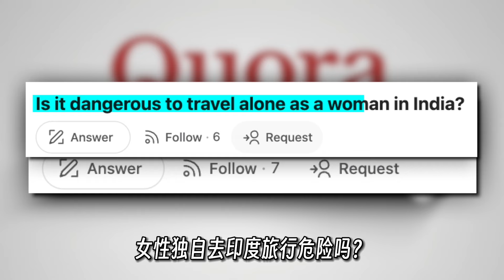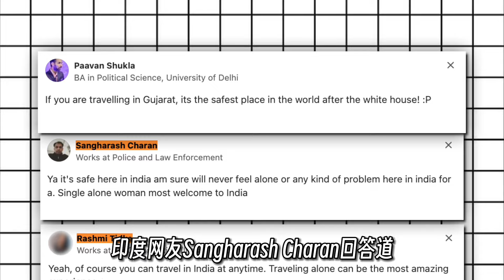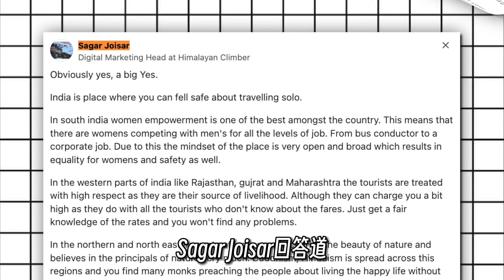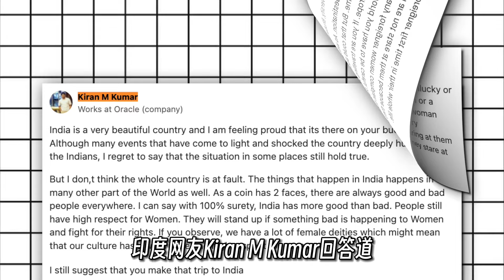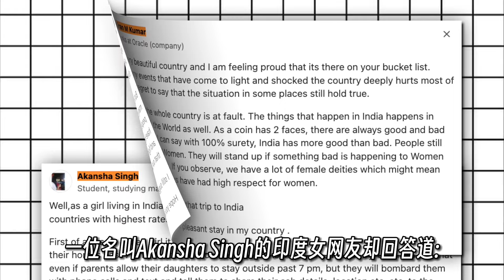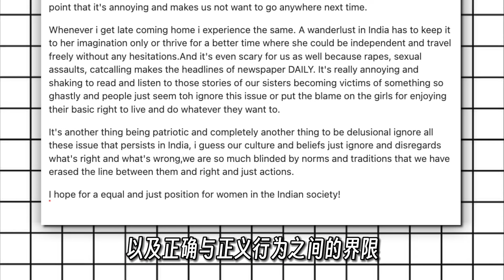女性独自去印度旅行安全吗？印度网友直呼：印度是一个非常安全的国家，印度最欢迎单身女性的到来！(Quora)